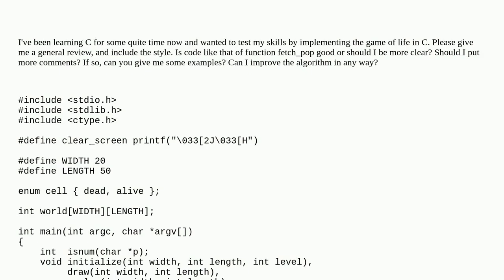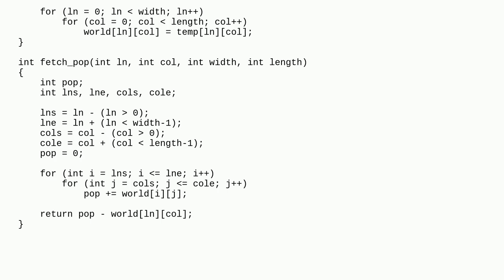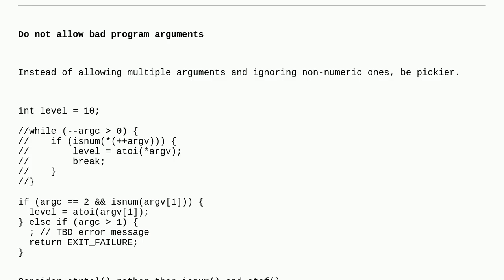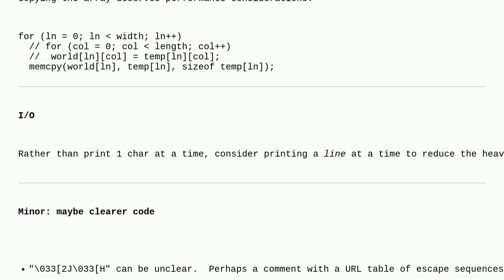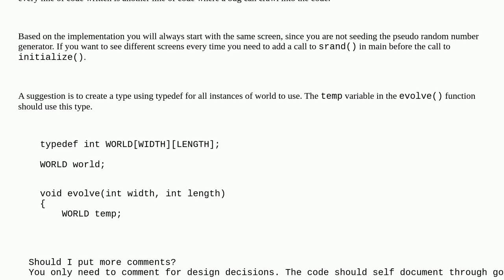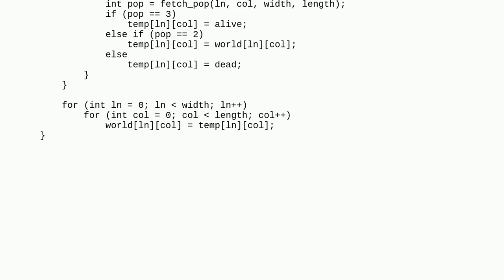Codereview: implementation of Conway's game of life in C for ansi terminals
implementation of Conway's game of life in C for ansi terminals

A special thanks goes out to the community

  game-of-life c